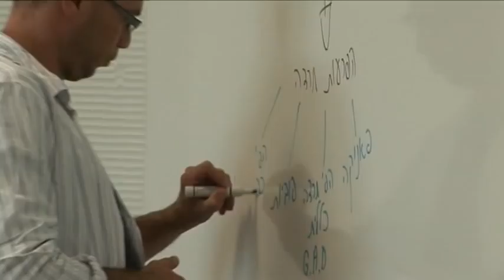Insel Der Vernunft ("An Island Of Sanity" , German Version)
The Dream Doctors important role in Israeli hospitals as cultural mediators between Jews, Arabs and the medical stuff .